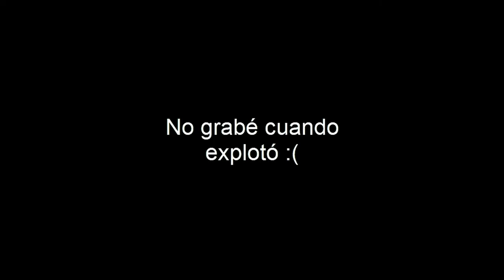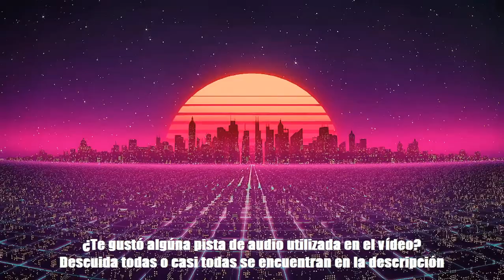🤣SI TE RÍES PIERDES🤣 | Momentos Divertidos | PvZ GW2 | Parte 17 (Al estilo @AlanYessusCanal )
Momentos divertidos de Plants vs. Zombies Garden Warfare 2, al estilo de Alan Yessus.

CRÉDITOS Y ATRIBUCIONES:

INFORMACIÓN DEL JUEGO:

Vídeo creado por: Gamer Hacker MX
Vídeo inspirado por: Alan Yessus